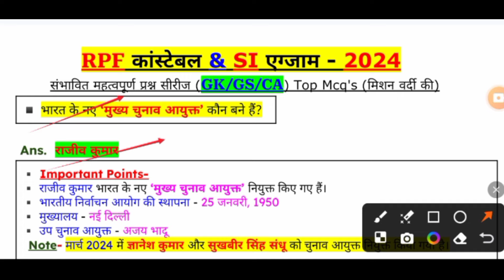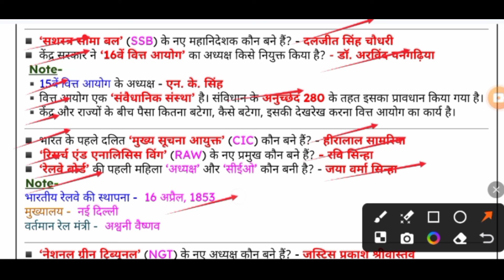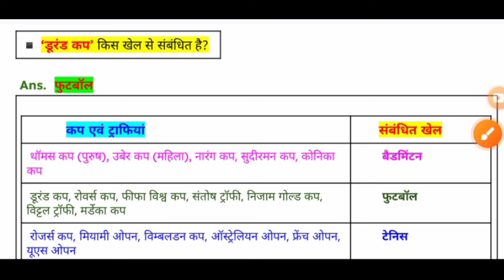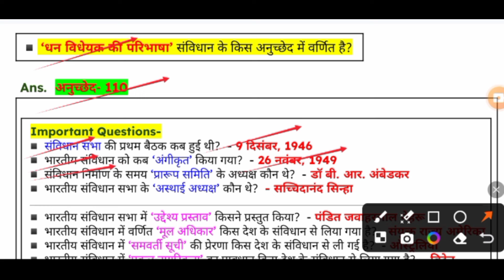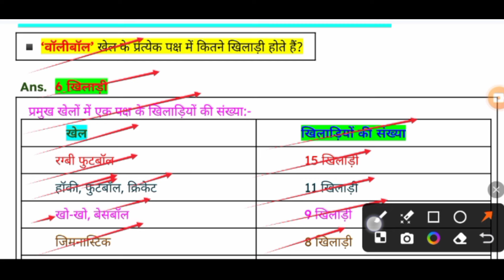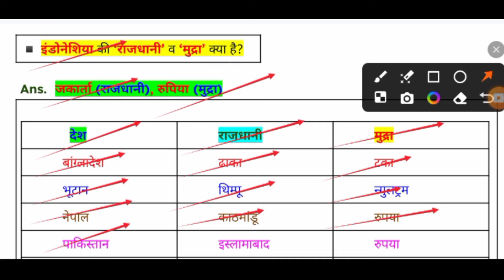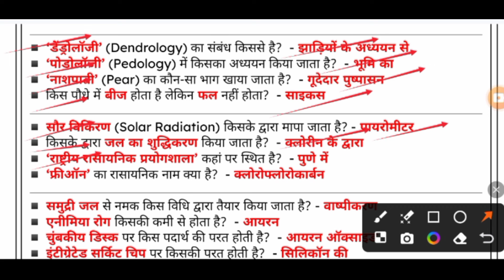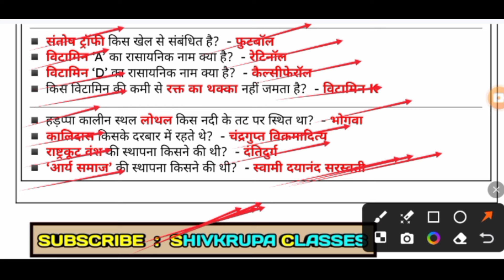RPF Constable & SI 2024।RPF Constable 2024 GK GS Practice Set ।RPF Constable 2024 GK GS Classes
rpf constable
rpf constable gk lecture
rpf constable gk gs questions
rpf constable gk gs analysis